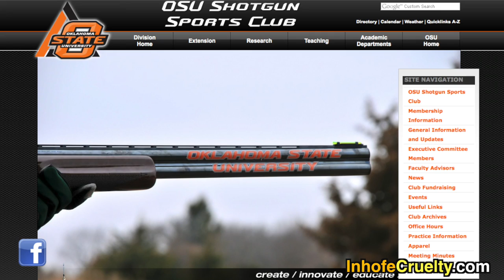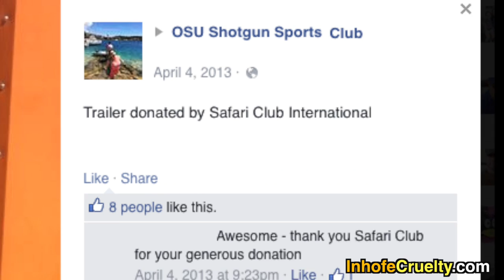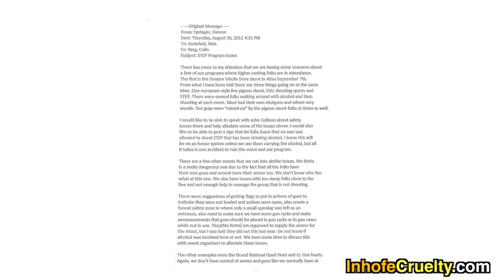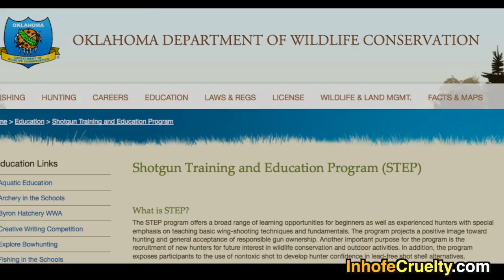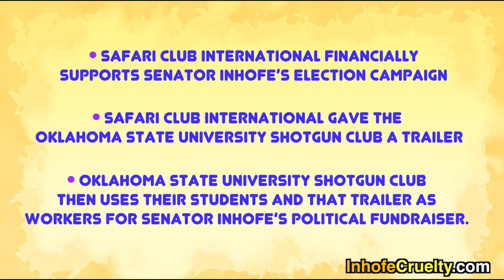Oklahoma State University Connected to Live Pigeon Shoot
In another stunning revelation of institutionalized animal cruelty connected to US Senator Jim Inhofe in Oklahoma, SHARK is exposing a link between Inhofe, Safari Club International, and Oklahoma State University.

Senator Inhofe, as it turns out, has "persuaded" OSU students to partake in his grisly live pigeon shoot fundraiser, apparently as payback for a trailer the OSU Shotgun Club received from the animal serial killers at Safari Club International.

Safari Club is a big Inhofe donor, and cowardly animal abuses tend to lurk together.